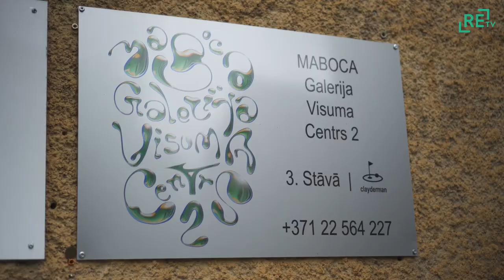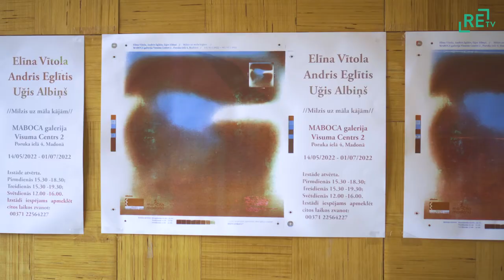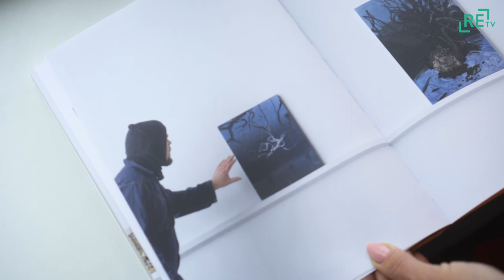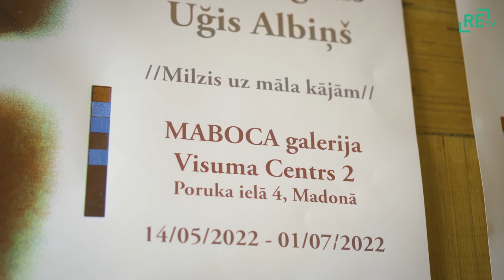Durvis vērusi laikmetīgās mākslas galerija Madonā